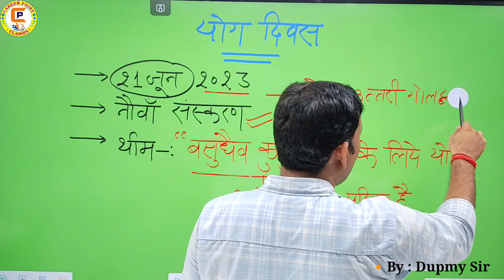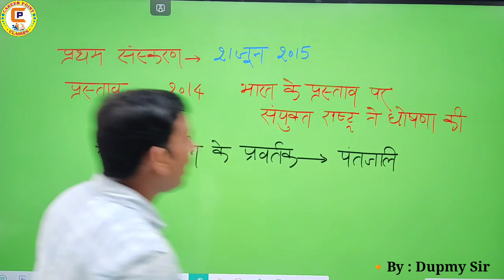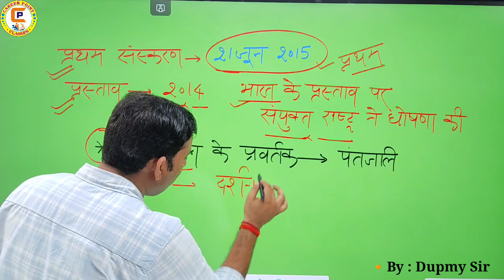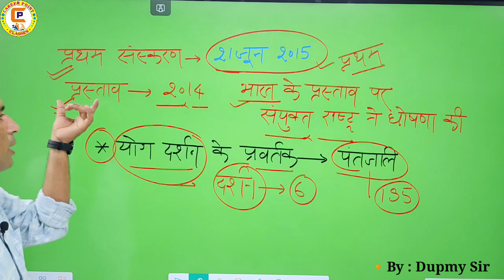World Yoga Day 2023 | dampi sir on digital board | yoga day 2023 theme | Day of yoga | by dampi sir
🔴 𝐀𝐃𝐃𝐑𝐄𝐒𝐒 :
• 𝐆𝐤 & 𝐆𝐬 𝐛𝐲 : 𝙳𝚊𝚖𝚙𝚒 𝚂𝚒𝚛
• M𝐚𝐭𝐡 𝐛𝐲      : 𝙰𝚋𝚑𝚊𝚢 𝚂𝚒𝚛
• 𝐌𝐚𝐧𝐧𝐚𝐠𝐞 𝐛𝐲 : 𝙳𝚎𝚟𝚎𝚗𝚍𝚛𝚊 𝚁𝚊𝚓𝚙𝚞𝚝